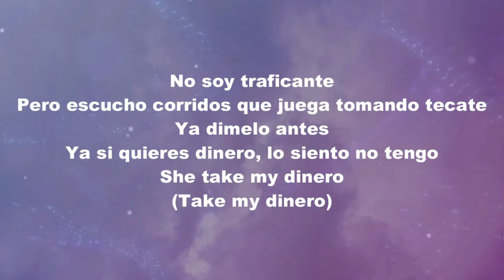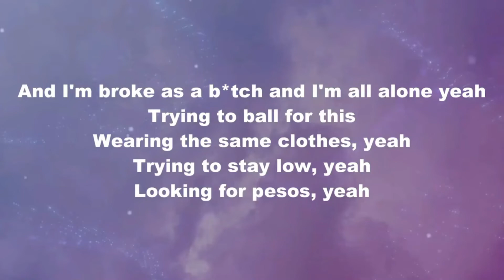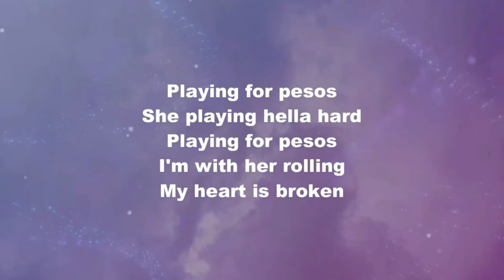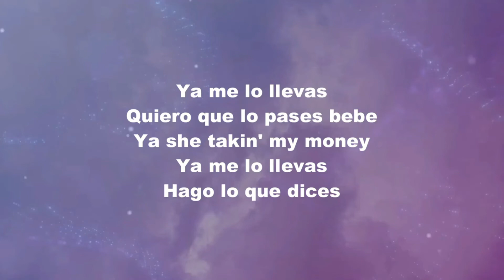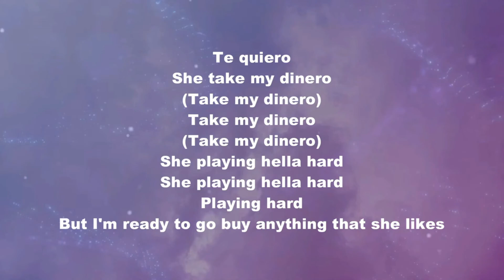Trinidad Cardona - Dinero (Lyrics)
(Lyrics):
Ooh I don't know I don't know
Que si quieres dinero lo siento no tengo

Oh my

And I'm broke as a b*tch and I'm all alone yeah

My shawty is so bad
I'm ready to go out and buy
Spending money overtime oh my

She taking taking t-taking my din din din my din din din dinero
She taking my dinero (dinero dinero)
T-Taking my dinero (dinero dinero)
She playing hella hard